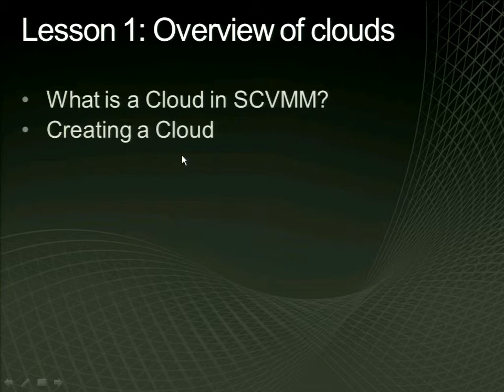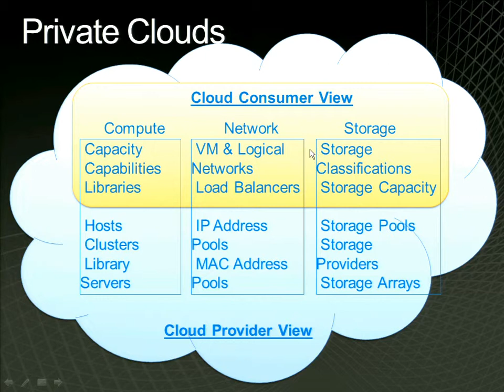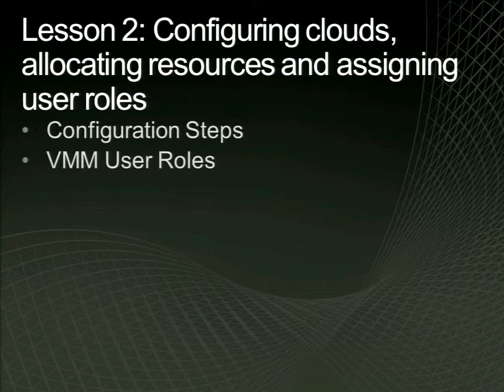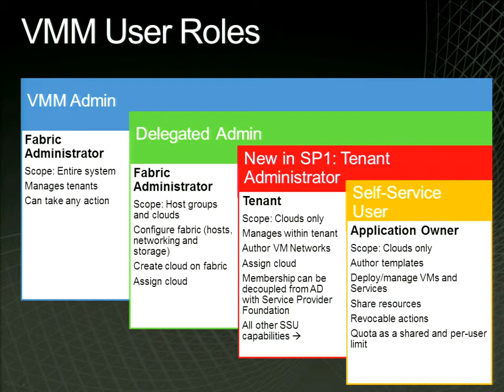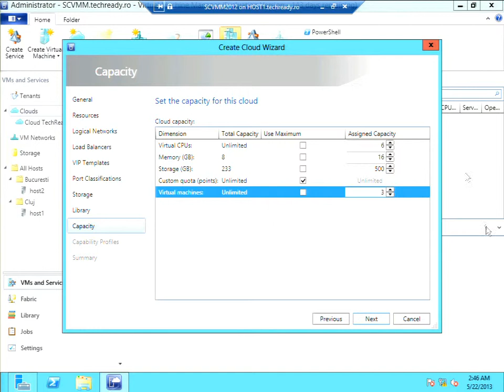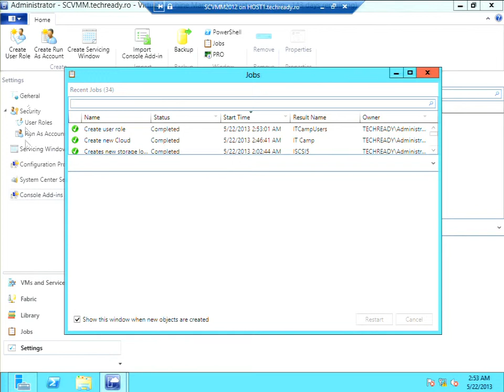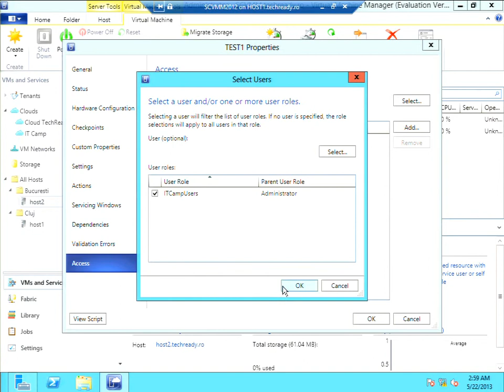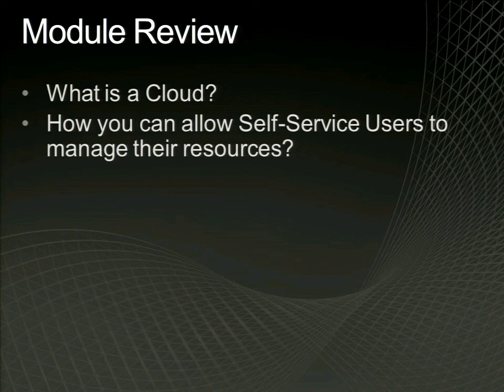Module 7: Implementing Clouds